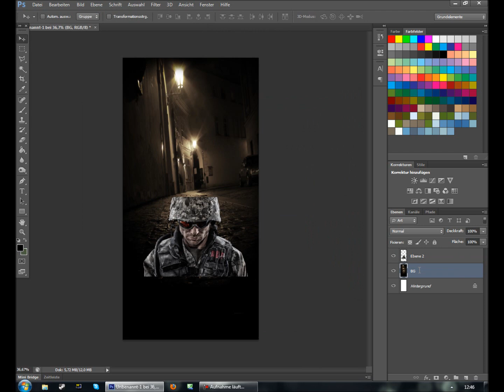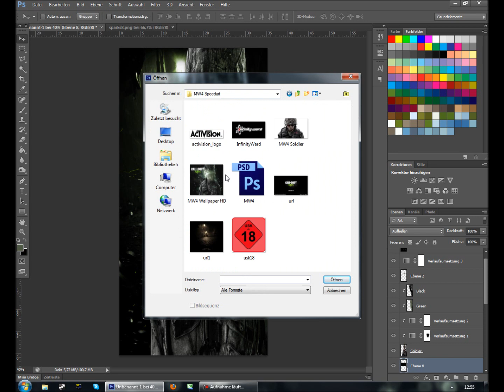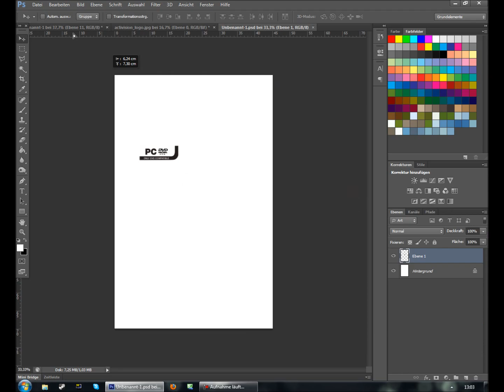MW4 - Cover - Photoshop Speedart | by ArtefactArts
Heyho This is my Call of duty Moderne Warfare 4 Cover! Hope u like it!
Mfg ArtefactArts!